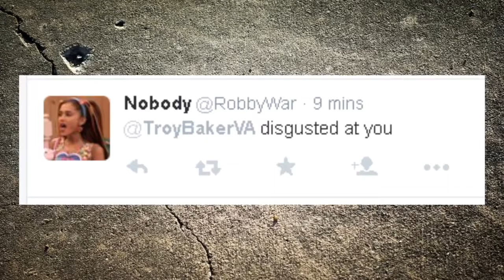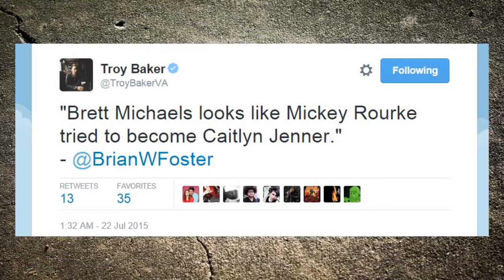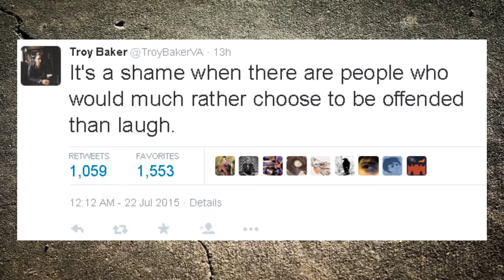Troy Baker 'Quits Twitter' [Mirror]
Originally uploaded on July 22nd, 2015.